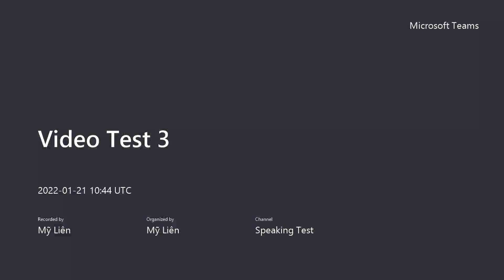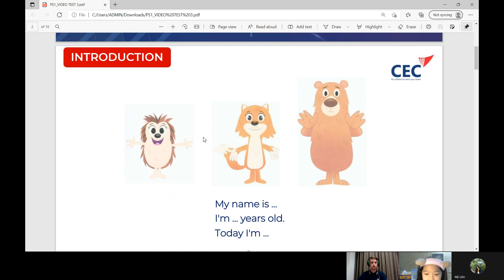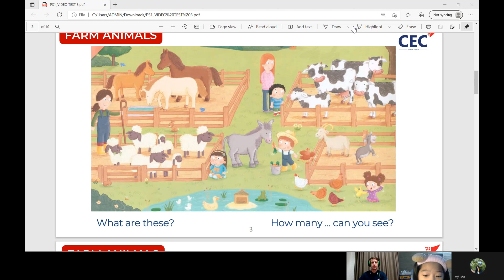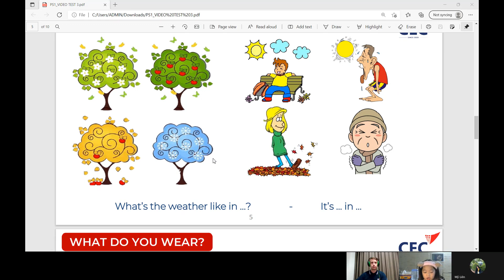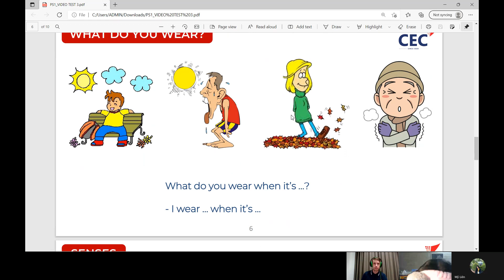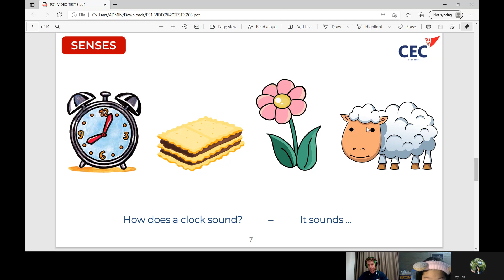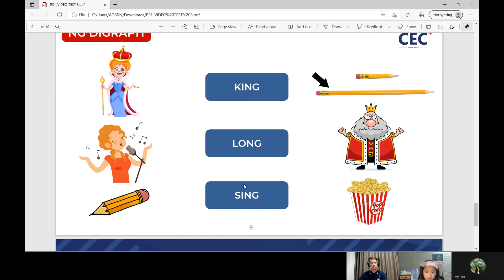PS1T - Ngân Anh - Video Test 3 - January 19th